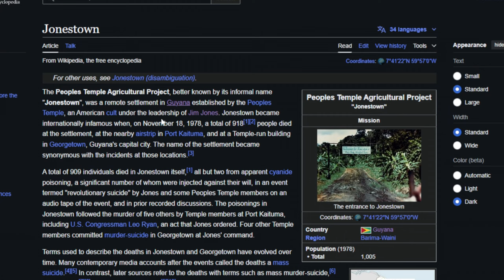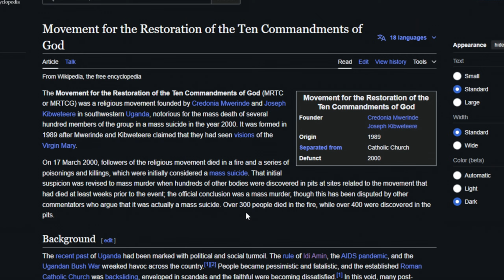Was ABA Star John Brisker Eaten By Cannibals? (TFTH Vol. 3)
Greetings fellow Earthlings and welcome to Tales From The Hoop, a podcast dedicated to diving into the weird, wild, and wacky stories from basketball history. Join two brothers as they look back at the life and career of John Brisker, including his strange disappearance in 1978.

Timestamps:
0:00 - Intro and banter
5:45 - Podcast actually starts
10:41 - Deadlift PSA
11:35 - Back to the Story
17:27 - Modern John Brisker Intimidation Night